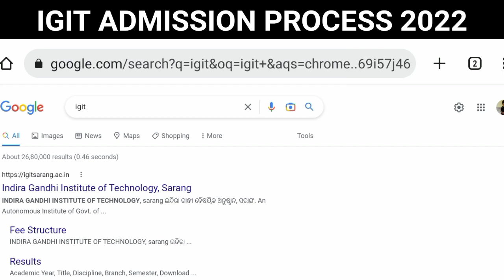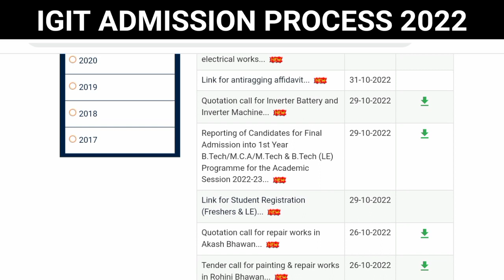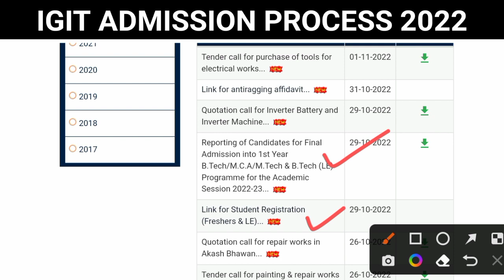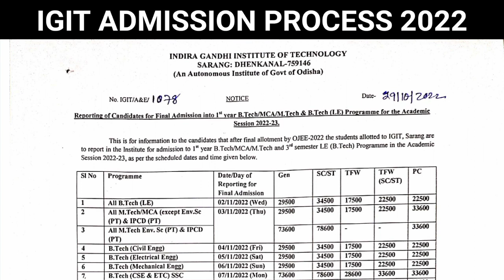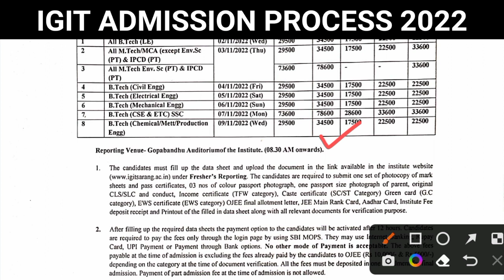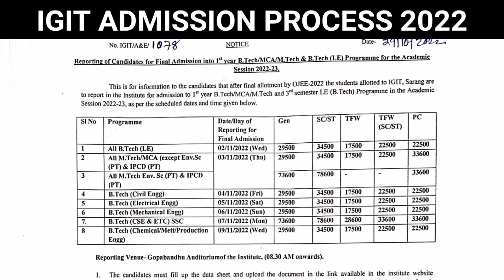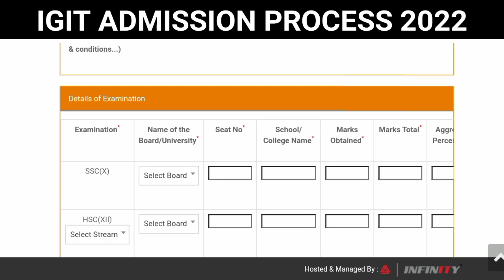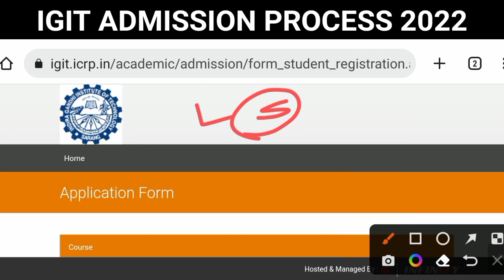IGIT Sarang Admission Process 2022 । IGIT Sarang College Reporting Process 2022 ।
IGIT Sarang Admission Process 2022 । IGIT Sarang College Reporting Process 2022 । IGIT Sarang anti ragging affidavit 2022 ।

ଜୟ ଜଗନ୍ନାଥ